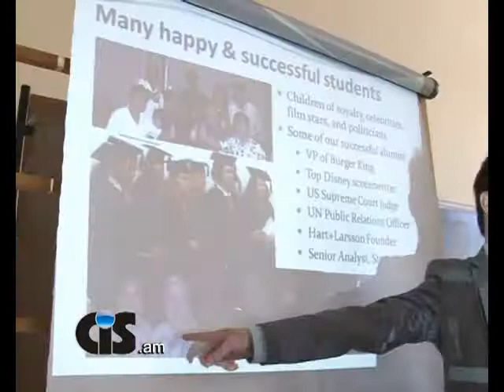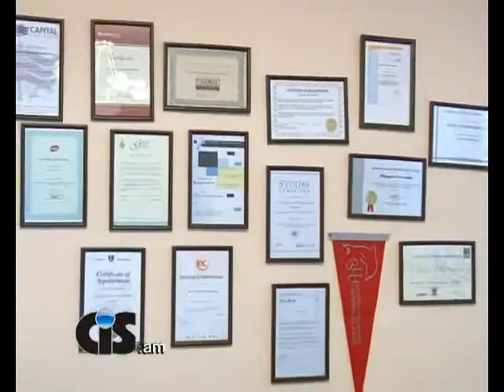ԿՐԹՈՒԹՅՈՒՆ © ABOUT CIS Միջազգային Կրթական Խորհրդի մասին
Գիտելիքն ու կրթությունը ամենաթանկ կապիտալն է և մարդկային առաջընթացի ամենակարևոր նախապայմանը։ Մենք սովորում ենք ողջ կյանքում, ամրապնդում և առավել զարգացնում մեր իմացությունները, քանզի գիտելիքով զինված մարդն անպարտելի է:Այս գաղափարն է ամրագրել իր գործունեության ակունքներում CIS Միջազգային Կրթական Խորհուրդը , որն արդեն 4-րդ տարին է հայ և օտարերկրյա ուսանողներին ուղղորդում և արդյունավետ տեղեկատվությամբ է ապահովում ՝ կազմակերպելով ինչպես լեզուների խորացված դասընթացներ, այնպես էլ կրթություն արտերկրի առաջատար ուսումնական հաստատություններում: CIS միջազգային կրթական խորհուրդը ուսանողներին առաջարկում է ամենատարբեր երկրների կրթական հաստատություններում մասնագիտանալու տարբեր ծրագրեր՝ ամառային ճամբարներ, լեզվի դասընթացներ, նախապատրաստական կուրսեր,քանի որ իսկապես շատերս հաճախ զգում ենք արտերկրում վերապատրաստվելու, ուսումը շարունակելու, ինչպես նաև օտար լեզուներին առավել խորացված տիրապետելու անհրաժեշտություն:Կազմակերպությունը հրաշալի հնարավորություն է ընձեռում նաև մագիստրատուրան և ասպիրանտուրան արտերկրի լավագույն բուհերում սովորելու համար: Միջազգային Կրթական Խորհրդի կողմից առաջարկվող համալսարանները, քոլեջներն ու դպրոցներն վայելում են միջազգային համբավ իրենց ուսուցման բարձր մակարդակի, հարմարավետ կեցության, հաճելի միջավայրի , ապահով ու անվտանգ պայմանների համար: Բոլոր կրթական հաստատությունները հավատարմագրված են բազմաթիվ հեղինակավոր կազմակերպությունների կողմից: Ուսումնական ծրագրերը բազմաբովանդակ են, ամենատարբեր մասնագիտությունների գծով,հարմարեցված ուսանողների պահանջներին` նախատեսված ինչպես լեզվի իմացության տարբեր մակարդակ ունեցող դպրոցականների, ուսանողների, այնպես էլ տարբեր մասնագետների համար:
TA PRODUCTION © )))))